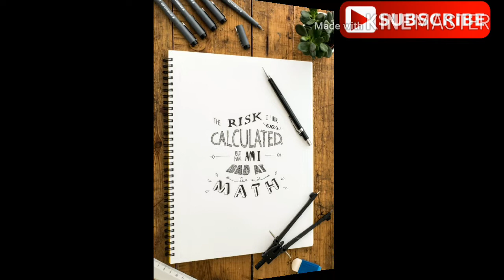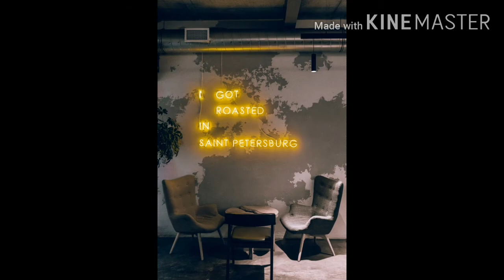THE WAY OF PEACE| Saints,sages and saviors: the law of service|Miya Vlogs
This is the chapter 6 of the way of peace|Saints,Sages and saviors: the law of service. This is from librivox recording.

the way of peaceful warrior trailer,
the way of peace by james allen,
the way of peace audiobook,
the way of peaceful warrior audiobook,
the way of peace joe fair,
the way of peace 1947,
the way of peace sheldon curry,
the way of peaceful warrior in english,
the way of peace in buddhism,
the way of peace james allen
how to earn money while lockdown
how to relax yourself
how to stay at home